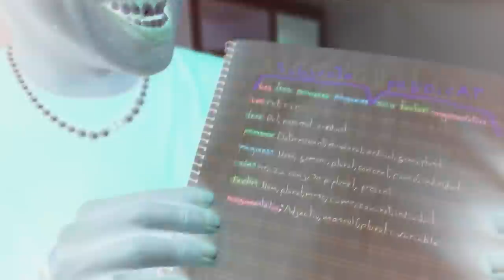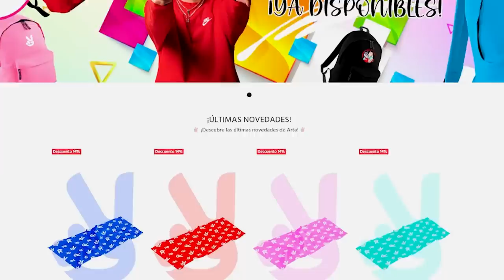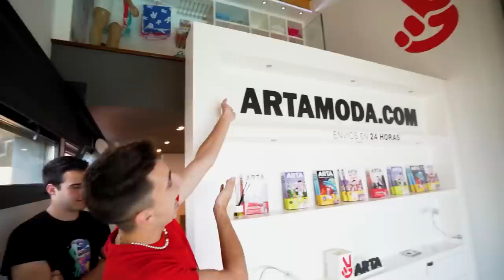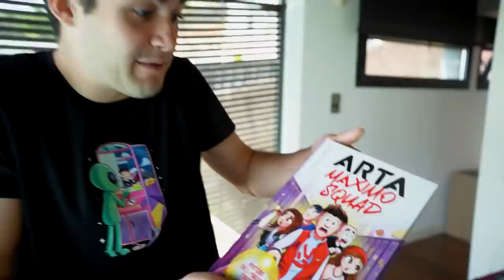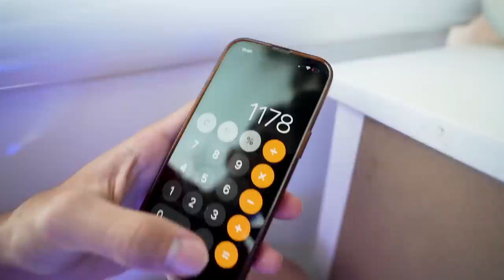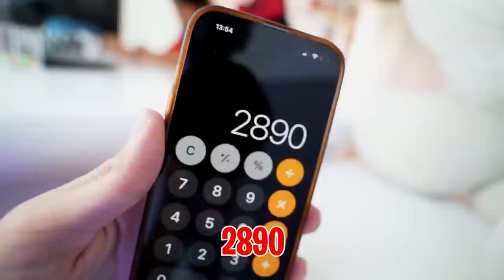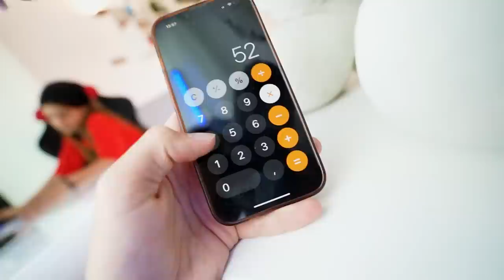MI HIJA REPITE CURSO SI NO APRUEBA ESTE EXAMEN...*mucha tension*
Mi hija está a punto de terminar el curso y este año es muy importante que no suspenda ninguna porque va a pasar a la E.S.O pero me he llevado una sorpresa...